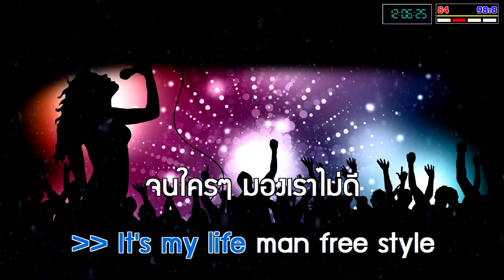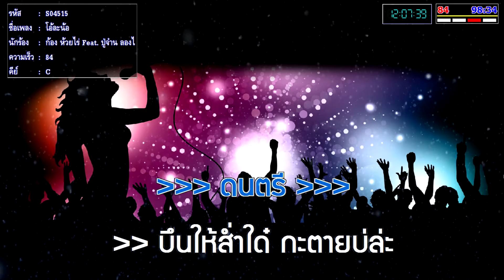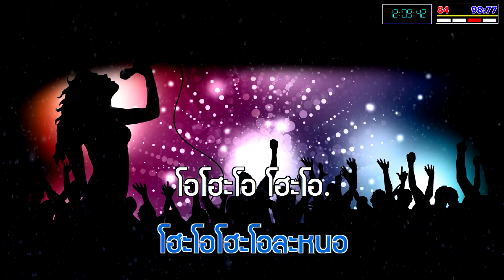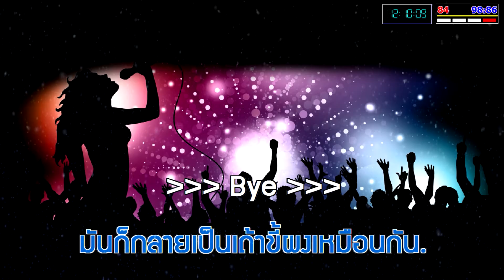โอ้ละน้อ - ก้อง ห้วยไร่ feat. ปู่จ๋าน ลองไมค์ [คาราโอเกะ]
Karaoke By Uthai

เนื้อเพลง โอ้ละน้อ - ก้อง ห้วยไร่

It’s my life man free style จนใคร ๆ มองเราไม่ดี
บ่าวบ้านนอกแต่งโตเกาหลี
ฟังเพลงอินดี้ ป็อบแดนซ์ และบอยแบนด์

ใช้ชีวิตที่มันแตกต่าง กินนอนนั่งก็ก็อบ Korea
จนอีพ่อเพิ่นใจละเหี่ย สุดท้ายจั่งฮู้โตตนเฮาเป็นจั่งใด๋

* เกิดเป็นคนอีสาน เลือดก็คนอีสาน
   มีบุญมีงานก็ต้องมีหมอลำ
   มีลาบมีก้อย มีจุ๊ซอยจ้ำ ยังจดยังจำวิถีบ้านเฮา
   เสียงพิณห่าว เสียงแคนหย่าว
   หย่าวเจ้าหย่าว หมอลำเจ้าหย่าว
   ยังเต้นลำวงโตดตีโต่งเกี้ยวสาว
   บ่ลืมเรื่องราว บุญฮีตสิบสอง และคองสิบสี่

** บืนให้ส่ำใด๋ กะตายบ่ล่ะ ยังได้คืนกลับเมือเฮือนคือเก่า
     คงสิคือคำผู้เฒ่าเว้า
    คั่นเจาะเลือดเจ้าสิเห็น แต่ลาวอ้อยต้อย

ซ้ำ ( * , Music , ** , * )

หย่าวเจ้าหย่าว ละหย่าว ๆ ๆ ๆ
โอ้โฮะโอ้ละน้อ โฮะโอโฮะโอ้ละน้อ โอ้โฮะโอ โฮะโอ้..

*** ยังเป็นบ่าวไทบ้าน ยังเป็นบ่าวไทบ้าน
       ยังเป็นบ่าวไทบ้าน บ่ลืมเชื้อซาติเผ่าพันธุ์
       ยังเป็นบ่าวไทบ้าน
       โฮะโอโฮะโอ้ละน้อ โอ้โฮะโอ โฮะโอ้..

ซ้ำ ( *** , *** )

เพราะอัตลักษณ์มันปักที่ใจ ไปอยู่ที่ใดฉันก็ไม่ลืม
แม้นอยู่ในที่แห่งหนใด ขึ้นชื่อว่าไทยนี่แหละที่ยืน
อ้ายเป็นผู้บ่าวไทบ้าน บ่ต้องกลัวต้องย่านว่าอ้ายจะลืม
กระเสือกกระสานชาติศิลป์ไทย จะบ่มีอันใดที่มาคืน
ยั่งยืนอยู่บนวิถี ยังใช้ชีวีเหมือนเดิมทุกวัน
จะอยู่เหนืออิสานออกตก พวกเราทั้งหมดก็ไทยเหมือนกัน
ต้นไม้หากว่าไม่ลืมราก มันก็เติบโตในทุกๆวัน
แต่หากต้นไม้นั้นลืมรากเหง้า
มันก็กลายเป็นเถ้าขี้ผงเหมือนกัน